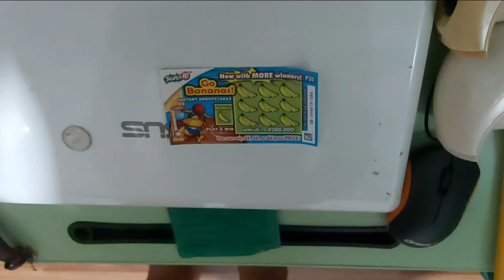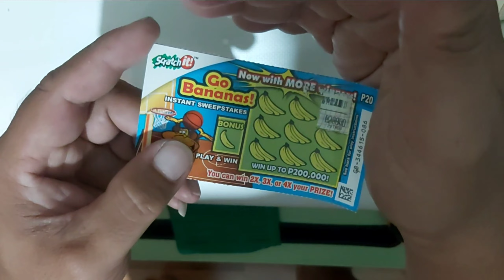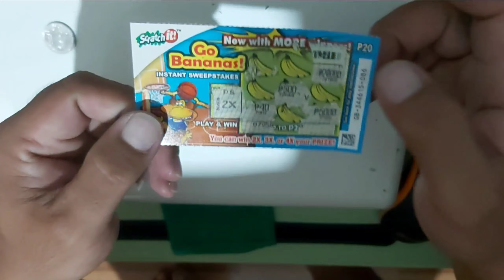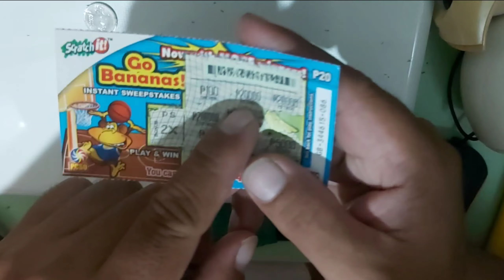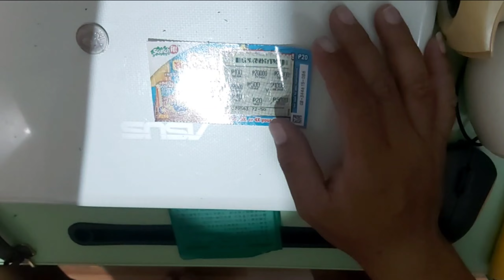EP3 //BANANA SCRATCH HUNTING......BOOM